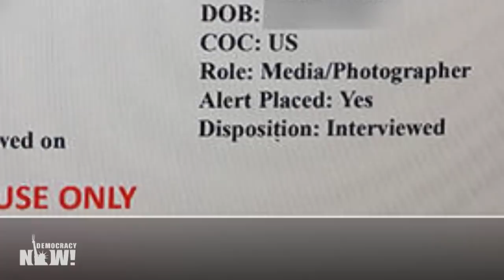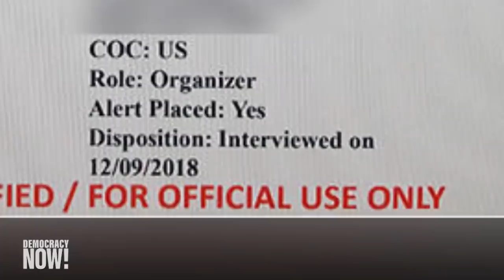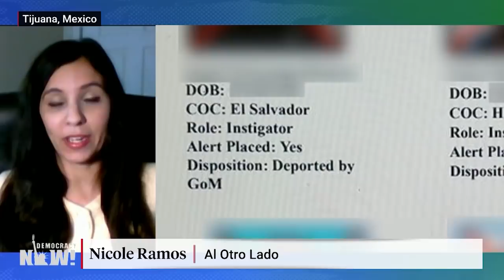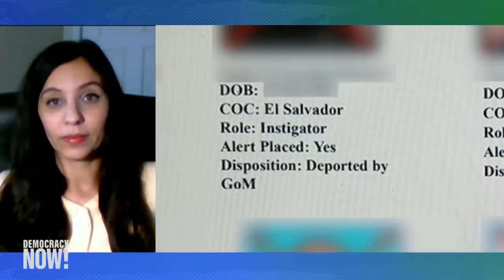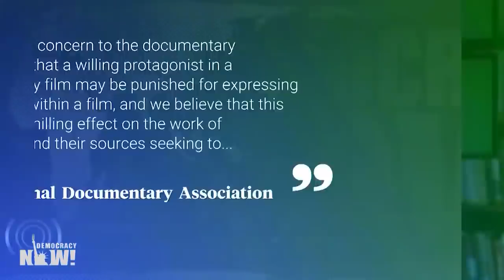Journalists, Lawyers & Activists Targeted in Sweeping U.S. Intelligence Gathering Effort on Border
Newly revealed documents show the U.S. government created a secret database of activists and journalists who were documenting the Trump administration’s efforts to thwart a caravan of migrants hoping to win asylum in the U.S. An investigation from San Diego’s NBC 7 revealed the list was shared among Homeland Security Investigations, ICE, Customs and Border Protection and the FBI. It included the names of 10 journalists—seven of whom are U.S. citizens—along with nearly four dozen others listed as “organizers” or “instigators.” House Democrats are now calling for the full disclosure of the government’s secret list. We speak with one of the activists targeted by the government, Nicole Ramos, director of Al Otro Lado’s Border Rights Project. The project works with asylum seekers in Tijuana, Mexico. We also speak with Ryan Devereaux, staff reporter at The Intercept. In early February, he wrote an article titled “Journalists, Lawyers, and Activists Working on the Border Face Coordinated Harassment from U.S. and Mexican Authorities.”